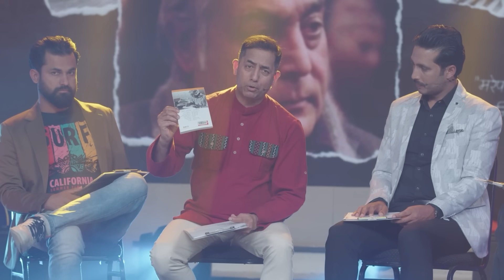The Poet Idol Season 2 | Mero Antim Kabita ||Kshetra Pratap Adhikary || Uncut Version || Tribute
EXECUTIVE PRODUCER
DEV NEUPANE

PRAMOD KARKI

JUDGES
VIPLOB PRATIK
UPENDRA SUBBA
ANUP BARAL
KEKI ADHIKARI

PRESENTER
DIVYA DEV

SPECIAL GUEST
DAYAHANG RAI
MANISH JHA

ROSHAN SUBEDI

CONCEPT DEVELOPMENT
VIKAS PANDEY
NIKITA ACHARYA

CHIEF EDITOR
GYARENDRA GOPALI

CONSULTANT ENGINEER
JATIN TANDUKAR

ASSISTANT DIRECTOR
HIMAL RAYAMAJHI
AYUSH SHRESTHA
PALLAWIB

ALOK LAMSAL

SANJITA PARAJULI

PRODUCER / SCRIPT WRITER
MILSON RAI

LIGHT DESIGNER
PANKAJ BK

CAMERA PERSONS
AMRIT SUNUWAR
ROSAN SHRESTHA
NIRAJAN KARKI
SHAHADIP KC
JEEVAN RIJAL
GOPAL CHHETRI
KUMAR KATWAL
RAJAN LAMA
KSHITIZ SHRESTHA
BAIKUNTHA GAUTAM

STORY CINEMATOGRAPHY
ROSAN SHRESTHA

TROLLY OPERATOR
KAKA HUMAGAIN

EDITOR
BIBEK BASNET
NISHESH MAHARJAN

VOICE OVER
NISHAM ANGBUHANG

ONLINE EDITOR
SUMAN BHANDARI

GANESH NEUPANE

VFX & ANIMATION
VIJAY BASHYAL

LIVE MUSIC
RUBIN KUMAR SHRESTHA
SMARIKA PHUYAL
RUPESH SHAKYA
PARASMANI SUBEDI
RYAN RAJBHANDARI

SET DESIGNER
BINOD POKHREL
SURAZ POKHREL
BIBEK GHIMIRE
DINESH SHRESTHA
CHABI PANCHAKOTI
SUJAN BK

SET MANAGER
BINOD POKHREL

THE PRISM LIGHT AND SOUND CENTER
DINESH TULADHAR

LIGHT MAN
PARU THARU
SIRING TAMANG
SUNIL TAMANG

SCREEN OPERATOR
SUNDAR KANDEL

MANISHA TIWARI

SOUND DESIGN
DEV NEUPANE

SOUND RECORDING
SOVIN SHRESTHA (INTERNATIONAL SOUND SERVICE)
RAM MAJHI (INTERNATIONAL SOUND SERVICE)
AMIT PULAMI (INTERNATIONAL SOUND SERVICE)

SOUND MASTERING
BINAYA ADHIKARI

MAKE UP
ANNU MAHARJAN
AAYUSHMA MAGAR

STYLIST
RANJANA BHATTARAI
SHAMVU PURI

STILL PHOTOGRAPHER
PABINDRA SHRESTHA
RUPESH TANDUKAR

WARDROBE
APDAVA THE ART OF FASHION
KAVYA BOUTIQUE
ADAPT NEPAL
HUBA OFFICIAL

SPOT
PATEL
PANDIT

PRODUCTION ASSISTANT
JIBAN GAUTAM

KITCHEN
GANESH SAPKOTA (HEAD COOK)
NARAN RANA
SURESH BASNET
DINESH GIRI

GAUTAM DHIMAL
LOCATION NEPAL
DHIMAL FOUNDATION
RAJAN LAMICHHANE
ADBRIDGE MARKETING
KIRAN MAHARJAN
RK ELECTRICALS
BIKRANT KARKI
ROBOTICS NEPAL
SANTOSH SIGDEL
BISHAL ACHHAMI
ROSHAN BOGATI
KRISHNA BK
SHANKHAR BK
NEPAL COLLEGE OF MANAGEMENT (NCM)
KATHMANDU DON BOSCO COLLEGE
RAKHI KUMARI THAKUR

POWERED BY
SAGARMATHA CEMENT

JOY

ORAL HEALTH PARTNER
SENSODYNE

MARKETING PARTNER
MEDIA SENSE

VOTING PARTNER
OSR CONNECT

HOSPITALITY PARTNER
UTPALA CAFÉ

EQUIPMENT PARTNER
AHA MEDIA

PUBLICITY PARTNER
TAUWA STUDIO

SAHITYA PARTNER
SAHITYAPOST

MEME NEPAL

FURNITURE PARTNER
FURNITURE HUB

BROADCAST PARTNER
HIMALAYA TV

DIGITAL PARTNER
OSR REALITY